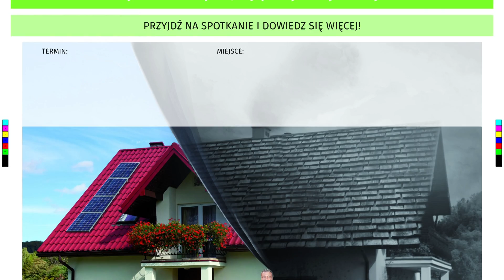TKB - "Czyste powietrze" - 11.03.2019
28 marca o godzinie 9 w sali teatralnej MCK PGE Giganty Mocy zorganizowane zostanie spotkanie informacyjne w sprawie ministerialnego programu „Czyste powietrze”.

To oferta skierowana do osób fizycznych, które są właścicielami lub współwłaścicielami domów jednorodzinnych oraz tych osób, które posiadają zgodę na rozpoczęcie budowy.

W przypadku wybudowanych już domów finansowane mogą być np. docieplenie domu, instalacja odnawialnych źródeł energii, zakup i montaż: węzłów cieplnych, kotłów na paliwo stałe, systemów ogrzewania elektrycznego, kotłów gazowych kondensacyjnych czy pomp ciepła.

Program daje dwie możliwości pierwsza to zwrot w postaci dotacji części poniesionych kosztów do 53 tysięcy zł. Jeśli koszty realizacji inwestycji przekroczą tę kwotę, różnica może być dofinansowane w formie pożyczki.

Termin składania wniosków, sposób ich wypełnienia oraz wszystkie szczegóły znaleźć można na stronie łódzkiego WFOŚiGW.